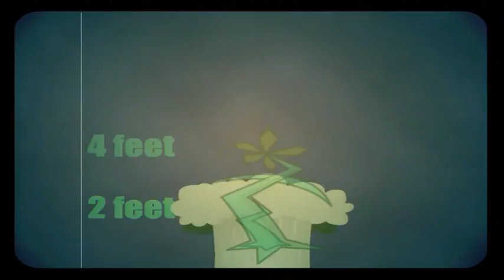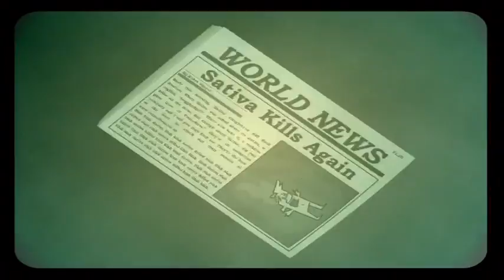8 Foot Sativa "Hate Made Me"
"Hate Made Me" from the "8 Foot Sativa" album "Hate Made Me"